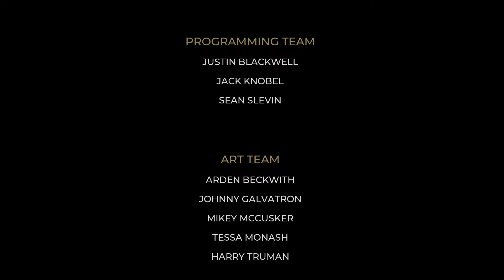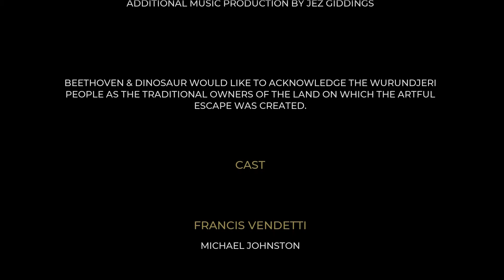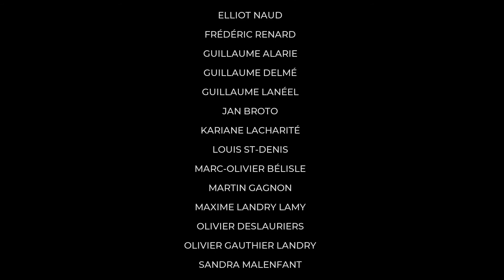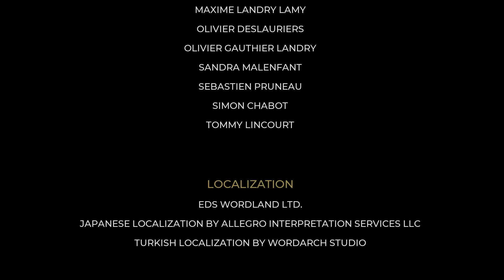THE ARTFUL ESCAPE - Part 15/ending (NO COMMENTARY)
This is part 15/ending of my no commentary gameplay for The Artful Escape